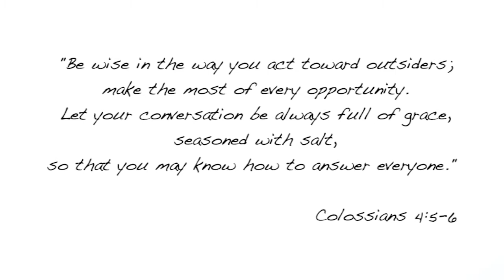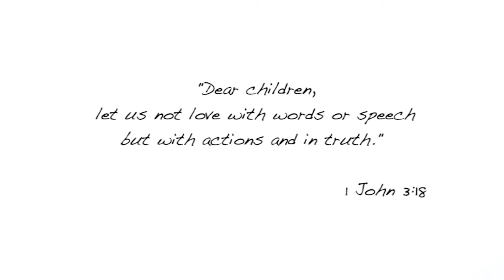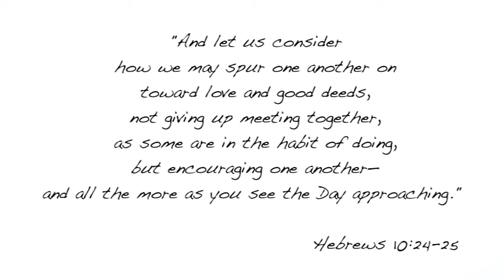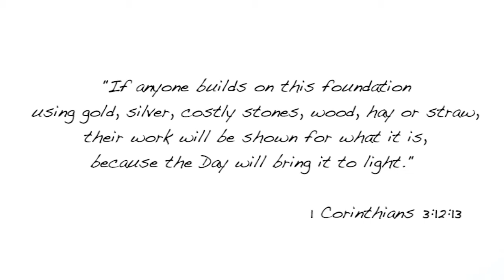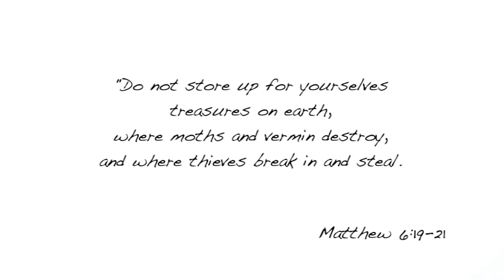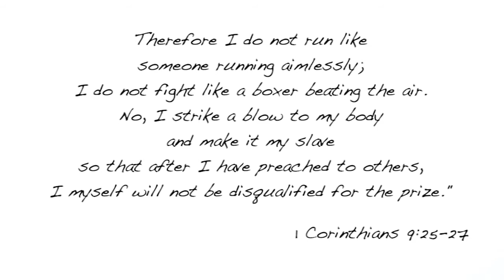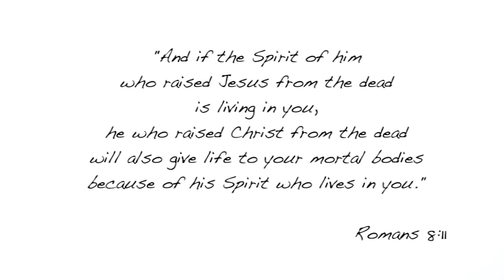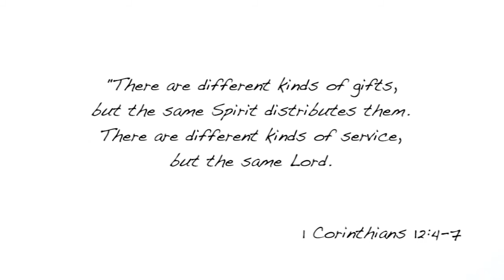Introduction to Essential Engagement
Introducing the 3rd part of the Be One Essentials - Essential Engagement, session 1 of 5.